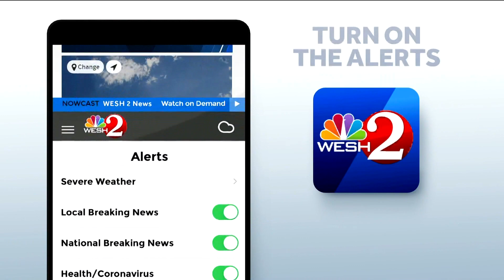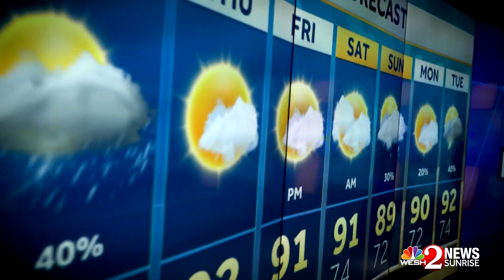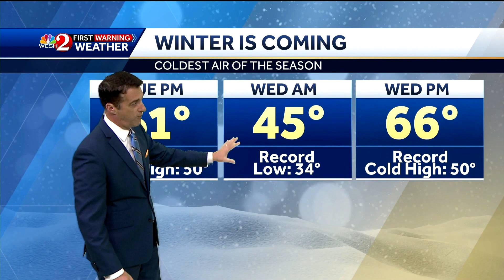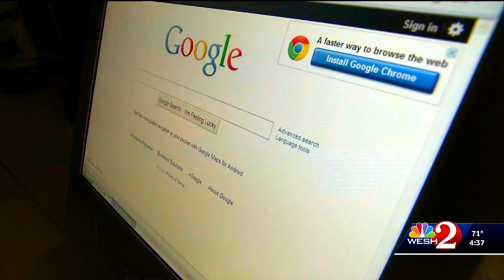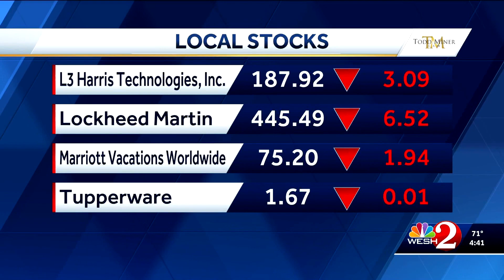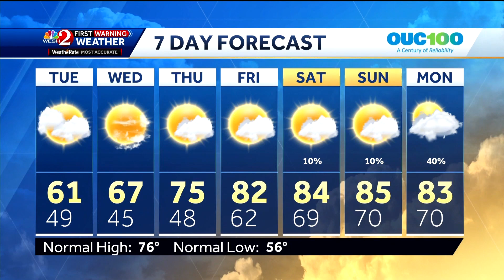WESH - WESH 2 News at 4PM - Montage - 11/27/2023